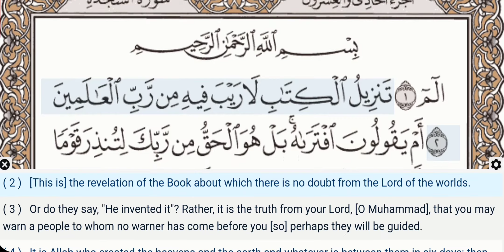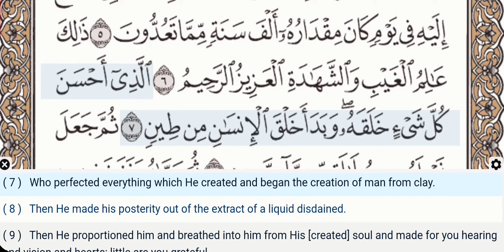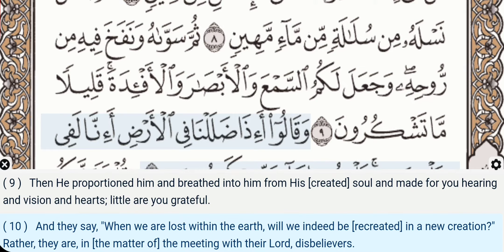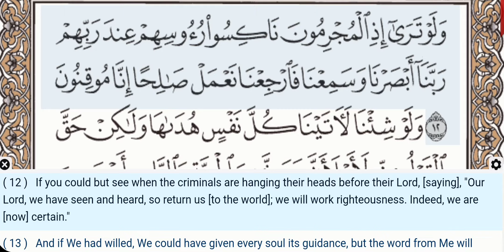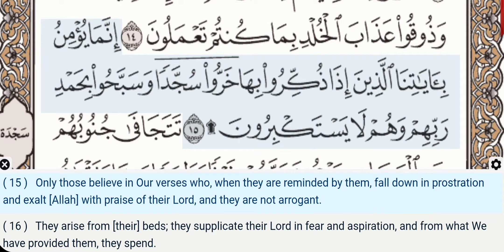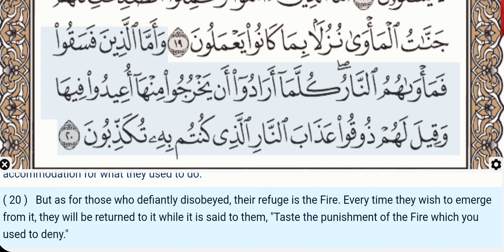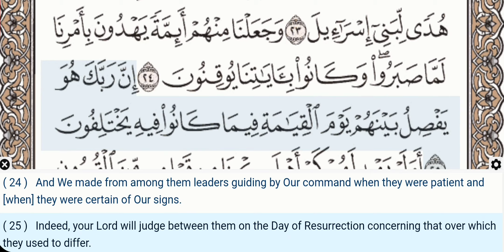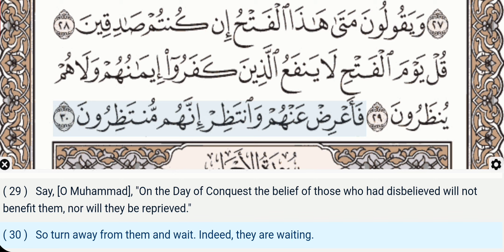32 - Surah As Sajdah - Ahmad Al Ajmi - Quran Recitation, Arabic Text, English Translation